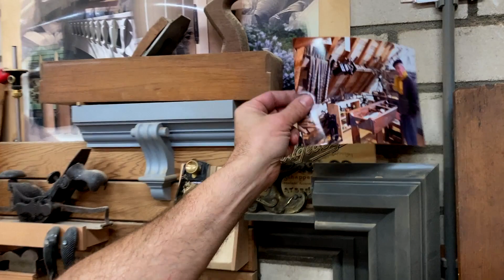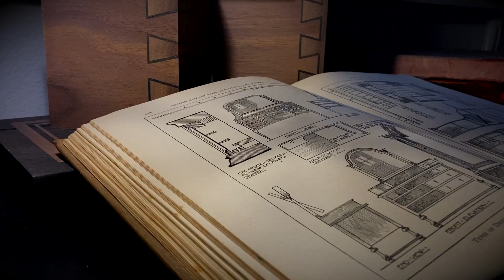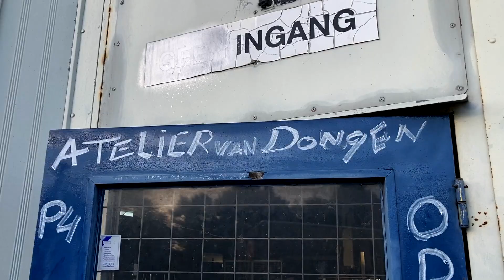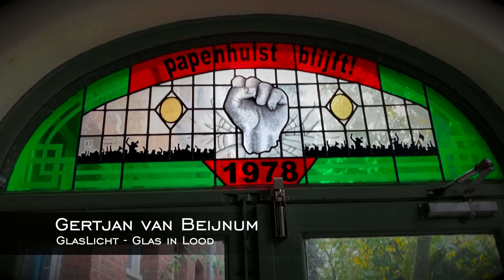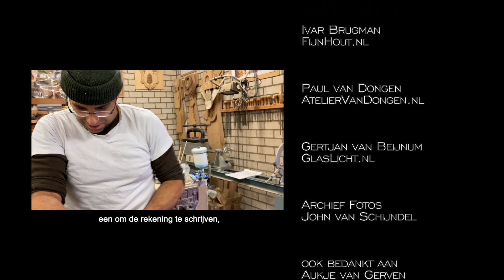Uit Ander Hout Gesneden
Ambachtelijk Timmerman John van Schijndel uit Vlijmen voerde een volledige restauratie uit op een zwaar gehavende monumentale deur.  Deze film laten zien hoe deze 110 jaar oud deur helemaal gerestaureerd werd in zijn atelier, op een ambachtelijke manier.

Tijdens de film verkondigt van Schijndel zijn mening dat ambachtelijke vaardigheden naar een ander niveau gebracht moeten worden, in plaats van onze culturele vaardigheden en ons erfgoed te verliezen.

Artisan carpenter John van Schijndel from Vlijmen undertakes a full restoration of a heavily damaged heritage door. This film shows the restoration process of this 110-year-old door, in John's handmade way.

John explains that if artisan skills are not raised to a new level, these important cultural heritage skills may be lost.